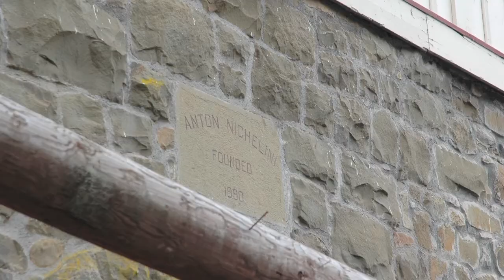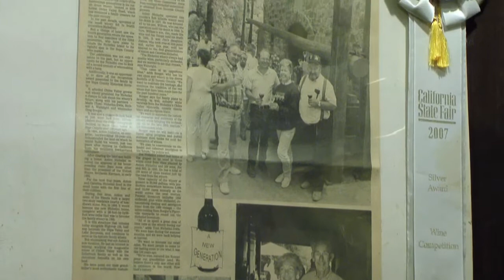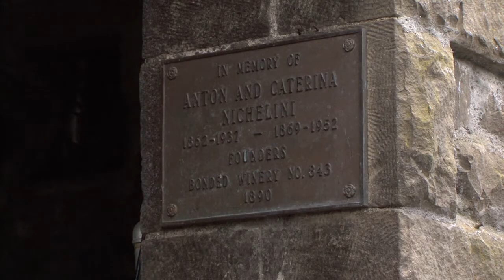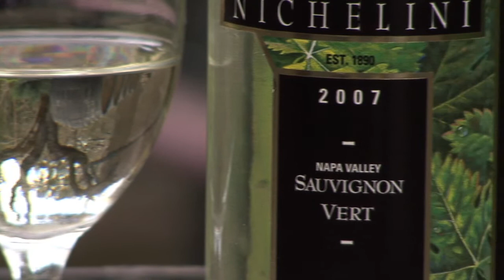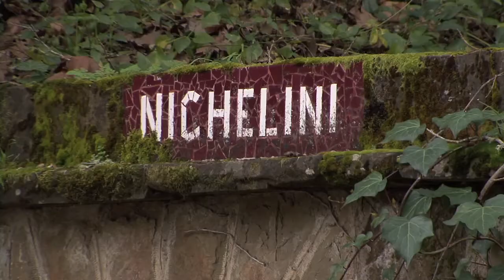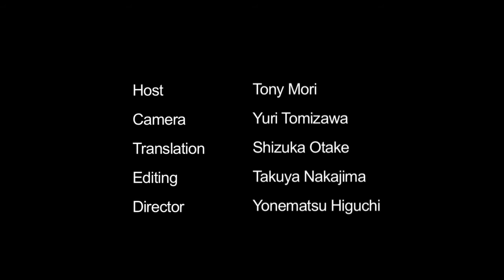Nichelini : California Wine with Tony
Nichelini Winery, started in 1890 by Swiss-Italian immigrant Anton Nichelini, is the oldest continuously family-run winery in Napa Valley.

In addition to the Zinfandel it has produced since its inception, this Chiles Valley district winery ships red wines including Cabernet Sauvignon, Merlot, Petit Syrah and a Bordeaux white called Sauvignon Vert.

All of the wines are produced and bottled in the winery.

Fourth-generation members of the Nichelini family manage the winery today.